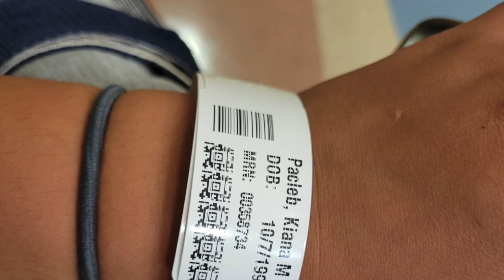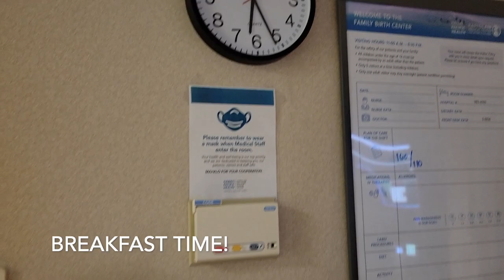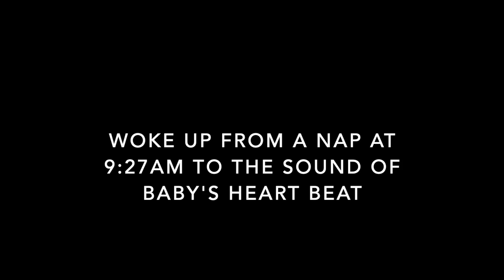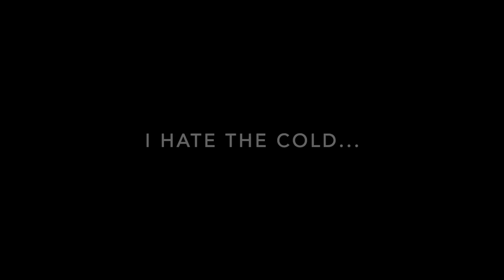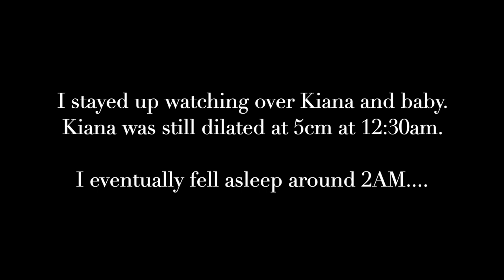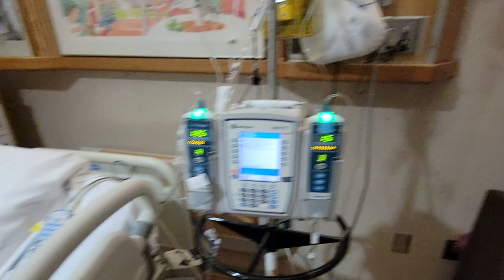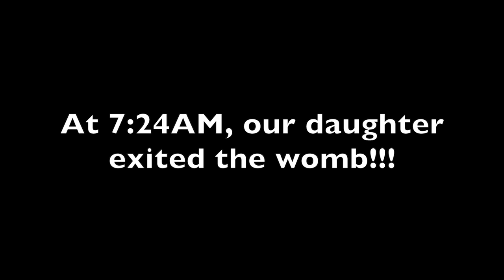My daughter's birth- VLOG! | Kapi'olani Medical Center | Honolulu, Hawaii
My first vlog! Spoiler alert, my wife is amazing! Got a chance to capture some precious moments from the birth of our first child. Hope you enjoy! :)